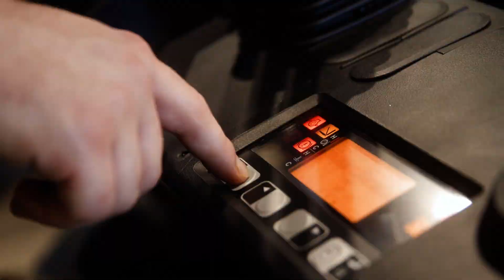MADE FOR MORE - Toyota Material Handling Stories- Dylan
TMHA employs over 800 people Australia-wide in a wide range of professions including technicians, customer service, sales, operations, finance and administration. Come join our team! For more details, go to - 𝗵𝘁𝘁𝗽𝘀://𝗰𝗮𝗿𝗲𝗲𝗿𝘀.𝘁𝗼𝘆𝗼𝘁𝗮𝗺𝗮𝘁𝗲𝗿𝗶𝗮𝗹𝗵𝗮𝗻𝗱𝗹𝗶𝗻𝗴.𝗰𝗼𝗺.𝗮𝘂/